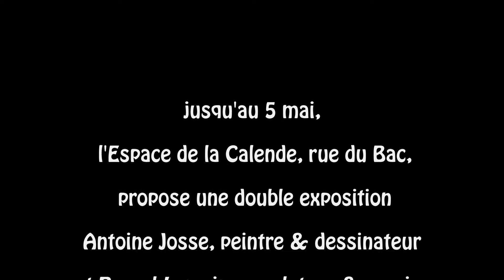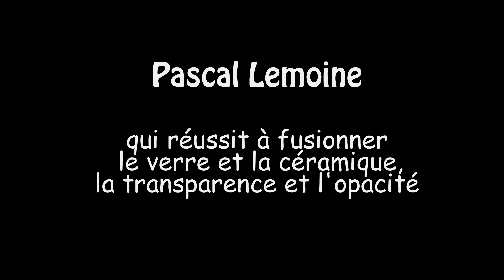Calende 2018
la Galerie de la Calende, à Rouen, présente jusqu'au 5 mai une exposition associant un peintre et un verrier